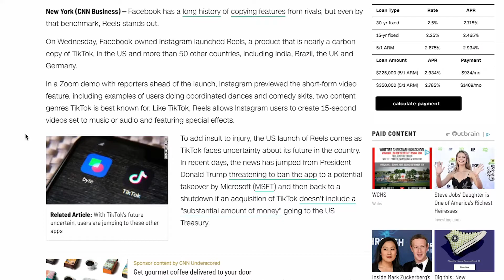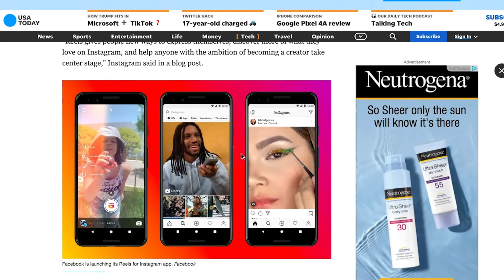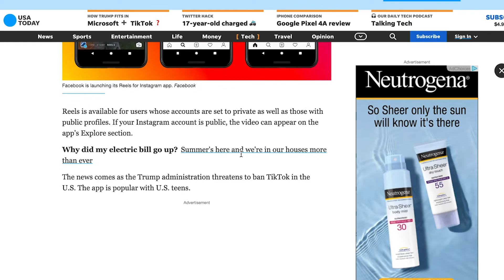Tik Tok to be banned | TSTO Clips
Will Tik Tok Be banned from the US? Will Zuckerberg Finally take over the world? Will Jake make sense of this story? We don't know and we need you to watch and comment to help us find out what is going on.

What's trending now?  We got you here on the Trending Stories Taking Over show (TSTO).

2x Sony a7sII
1x Sony A7II
2x RODE Procaster mics
1x RODECaster Pro mixer
2x BLUE mic boom arm
Audio-Technica Headphones

If you have any questions about how to make your own podcast, check out Todd's YouTube channel for tips and tricks: